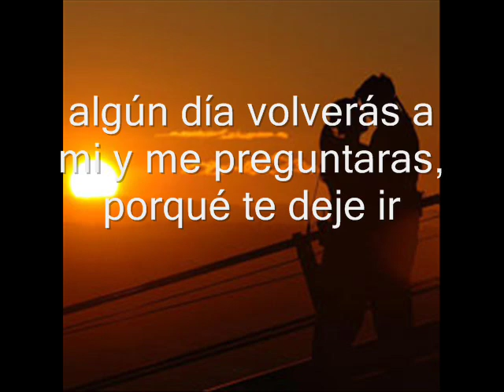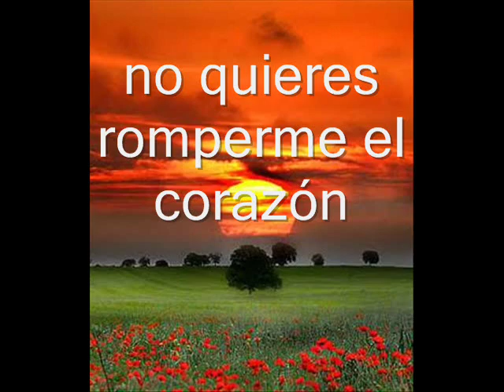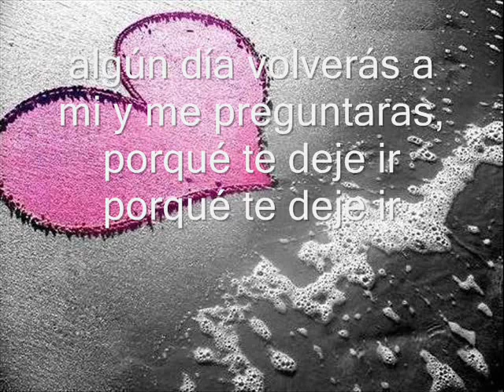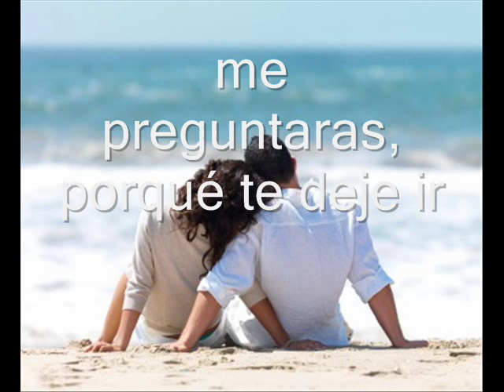ENRIQUE IGLESIAS - DON'T YOU FORGET ABOUT ME (TRADUCIDA AL ESPAÑOL) ♥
MUY LINDA CANCION ME ENCANATA